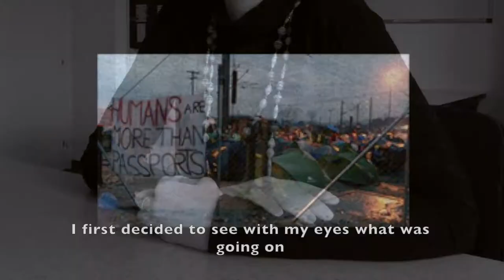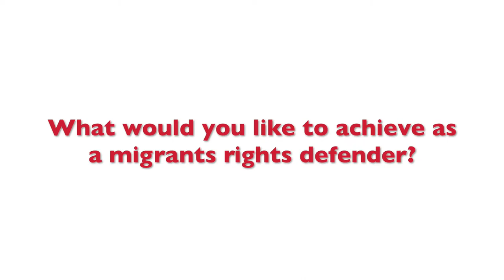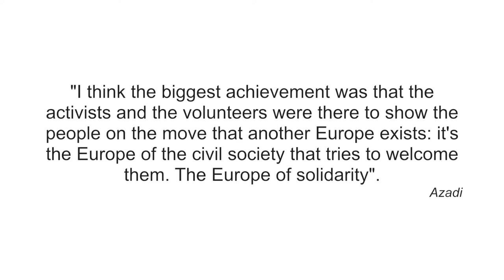Human Rights Defender's Profile: Azadi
"Migration is not a crime. Defending the rights of migrant people should not be criminalised," said Azadi (pseudonym) in her interview with ISHR.

Today, more than 68 million people around the world are refugees or internally displaced as a result of conflict or persecution. They seek a safer life and better future.

"Migrant rights defenders want to show people on the move that another Europe exists: it's the Europe of the civil society that tries to welcome them. The Europe of solidarity", Azadi concluded.